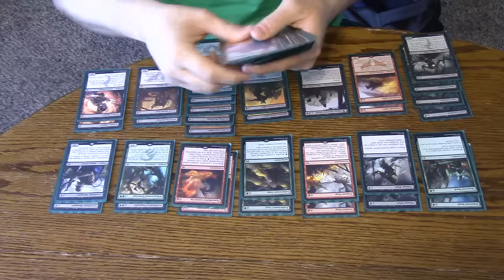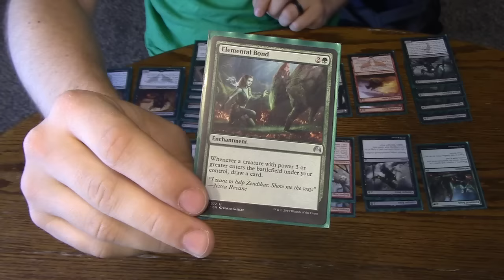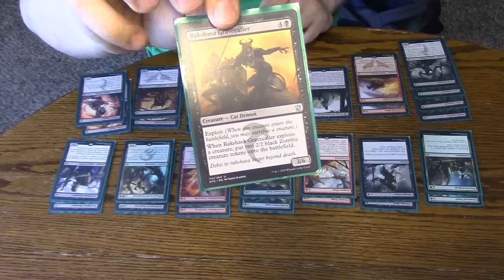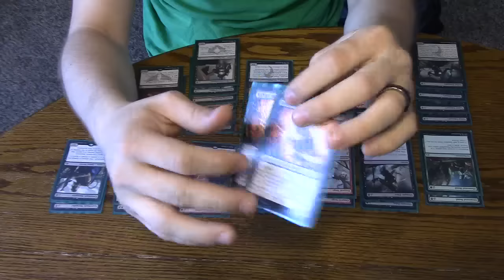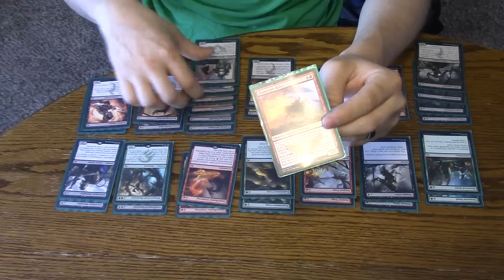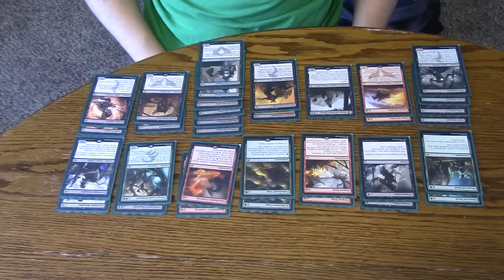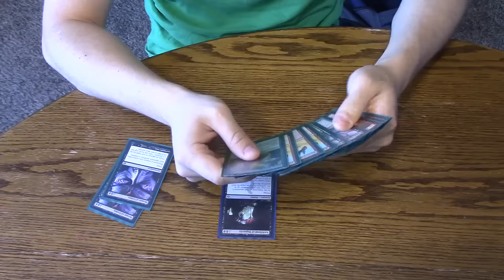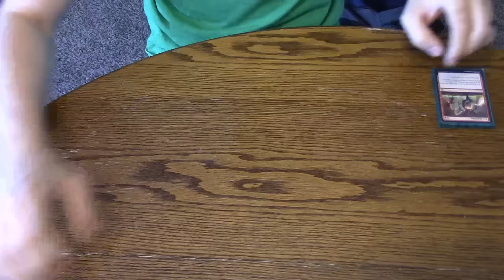Jund Combo - Sac that -MTG Standard Deck Tech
A combo / midrange deck built around ETB triggers, sacrificing, and manifesting.
This is built for both Tarkir Standard and BFZ standard.